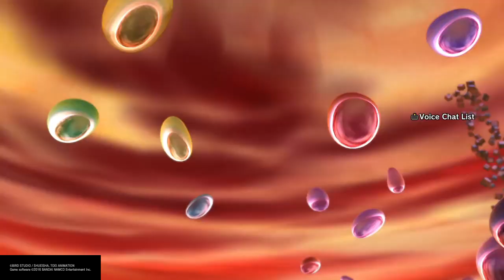Jiren ain't sh*t, another raid (Cheelai outfit reward) | DB Xenoverse 2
Damn Jiren is LAME AF